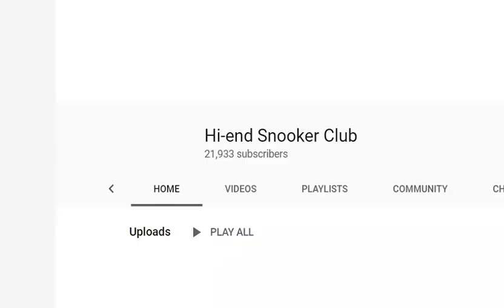147 by Nutcharut Wongharuthai (Mink) ณัชชารัตน์ วงศ์หฤทัย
Very young and talented snooker player 147 break being a woman.

Girl make 147 snooker break.
147 is the maximum score of snooker game
147 by Nutcharut Wongharuthai (Mink)  While she was practicing with her fellow player.
Stunning 147 clean potting outstanding positional play.

1st Maximum Break in her life. great job.